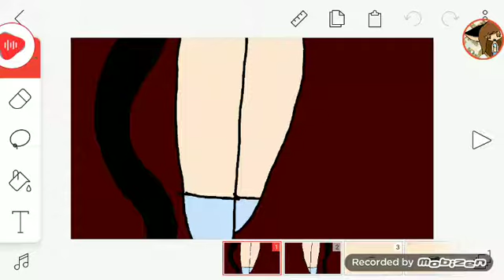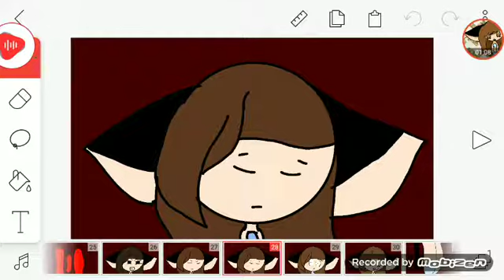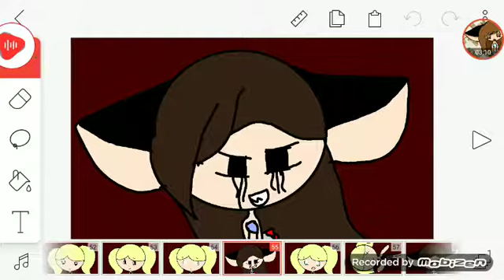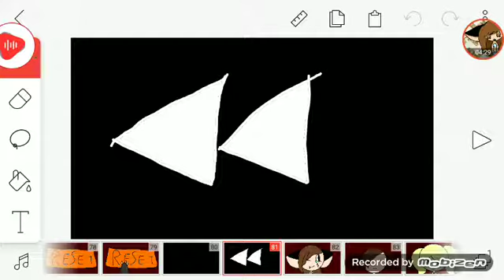Copycat coveure fr